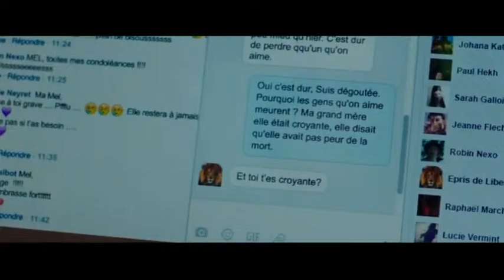Critique "LE CIEL ATTENDRA"